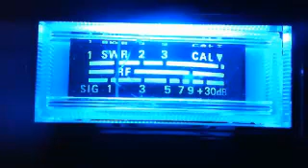Quick Morning waves